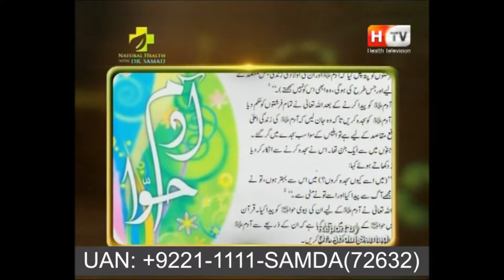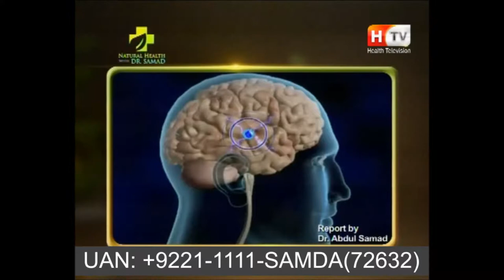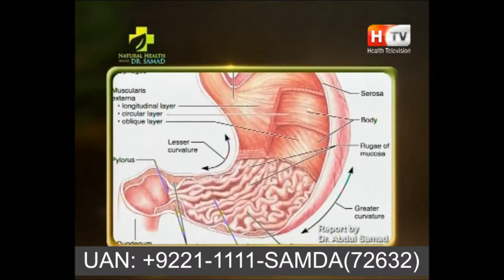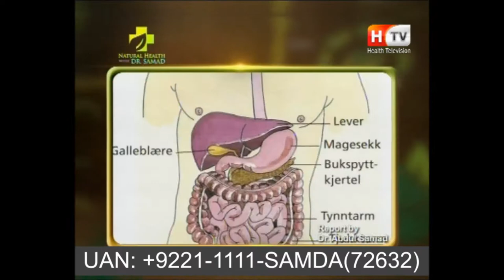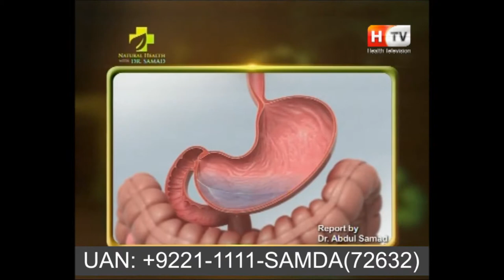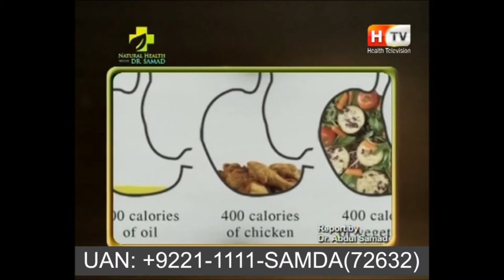Health with Fruit - How we can live Healthy, Happy and Successful eating Fresh Fruits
Fruits and Nuts are an excellent source of essential vitamins and minerals, and they are high in fiber. Nuts also provide a wide range of health-boosting antioxidants, including flavonoids that we need to Live Healthily. We can live long and healthy if we change our Life Style. We can reduce the risk of developing heart disease, cancer, inflammation, and diabetes.

If your answer is YES…...
 Read about online Samda, HMF Sessions
Book You Free Consultations at